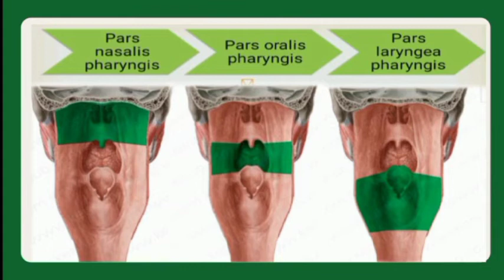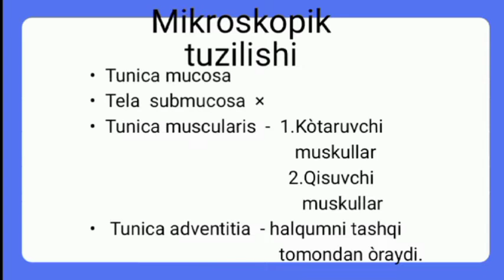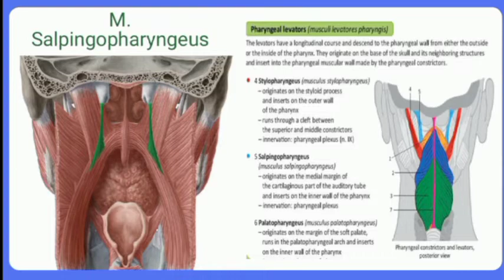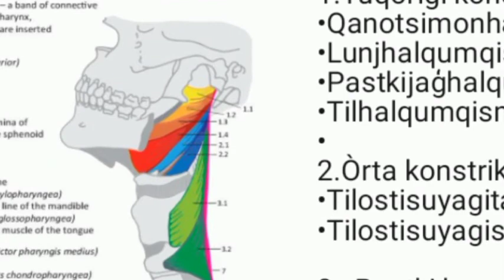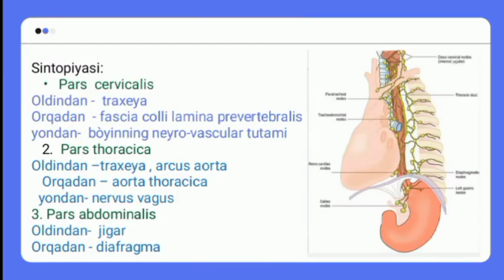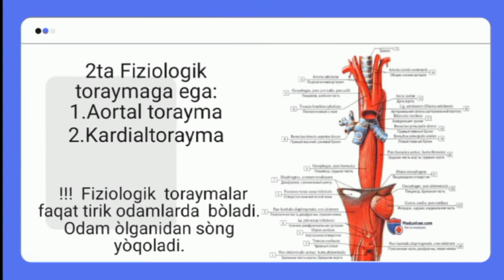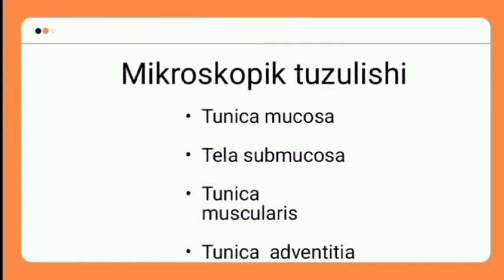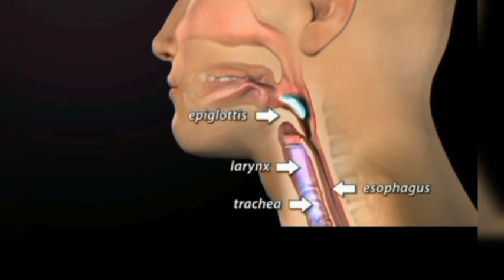Halqum. Qizilo'ngach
"Mediators' team" TIJ a'zosi BDTI talabasi Obidova Barchinoy